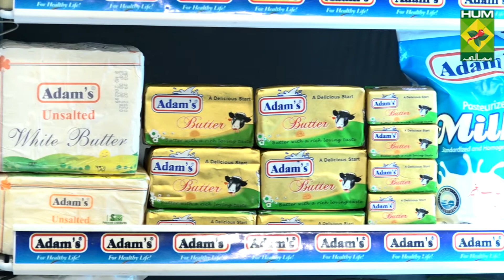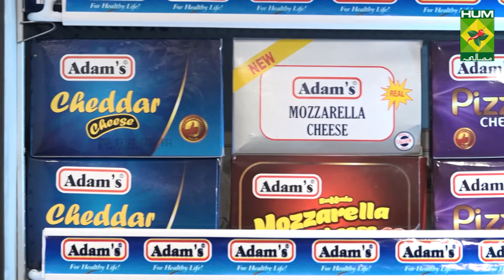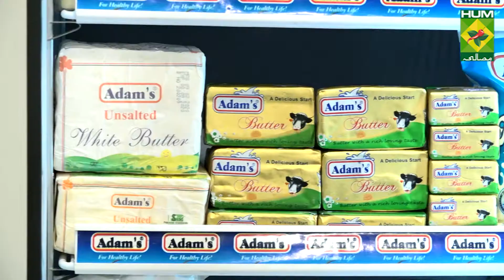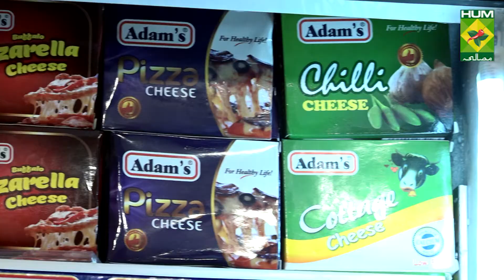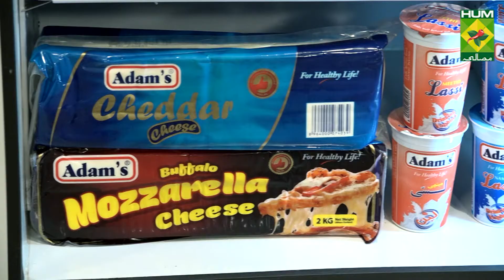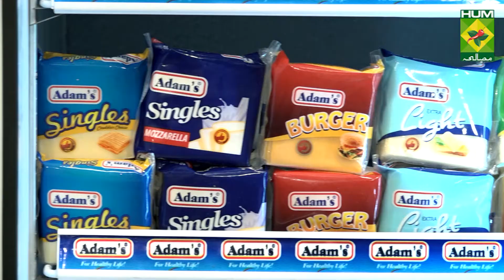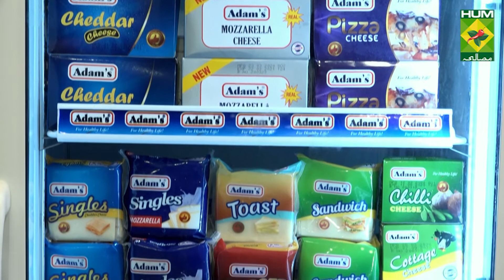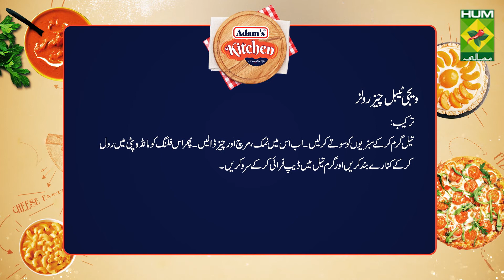Adam's Kitchen Ep 20 | Vegetable Cheese Rolls & Cheese Crackers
Don’t forget to watch our episode 20, here we will show you the recipe to make a perfect tea time snack; vegetable cheese rolls that you and your family would enjoy. Another snack worthy recipe they’re cheesy, crunchy, and totally addictive, cheese crackers.